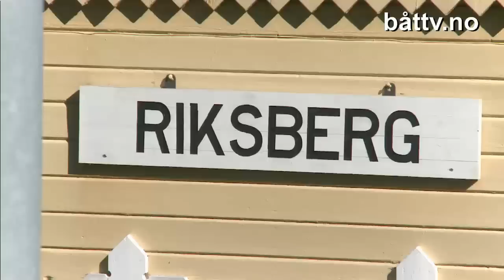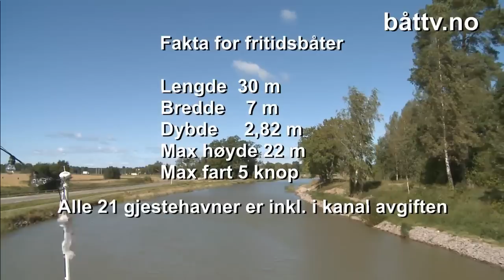Gøta Kanal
Göta kanal är ett av de största byggnadsprojekt som någonsin genomförts i Sverige. Kanalen sträcker sig från Sjötorp vid Vänern till Mem vid Slätbaken och är 190 km lång och har 58 slussar. Av sträckan är 87 km grävd kanal. De mindre sjöarna man passerar på vägen utgör 103 km av kanalens längd.